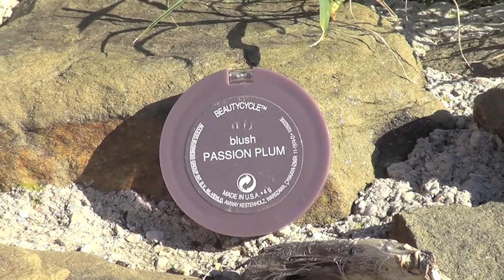OUTFIT - BOUND TO YOU - CHRISTINA AGUILERA - VIDEO GENNAIO HD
CIAO FANCIULLE...QUESTO VIDEO OUTFIT L'HO GIRATO IN ITALIA. "Non ti puoi aspettare cose positive dagli altri,se non ti aspetti cose positive da te !!
Il mondo intorno a te,non e' mai cio' che vedi,ma un riflesso di cio' che credi di te stesso !!"
TIRA FUORI IL MEGLIO DI TE !
QUESTO VIDEO LO DEDICO A MIO MARITO.(canzone Christina Aguilera)